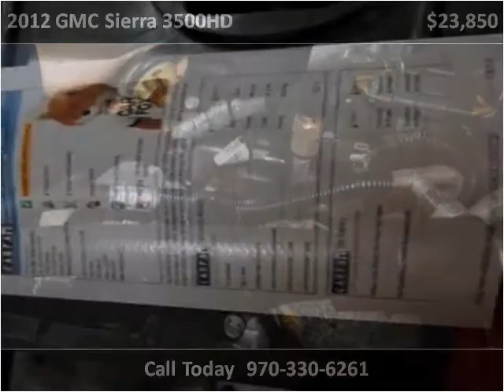2012 GMC Sierra 3500HD Used Cars Evans CO